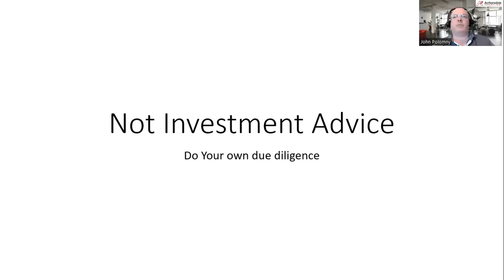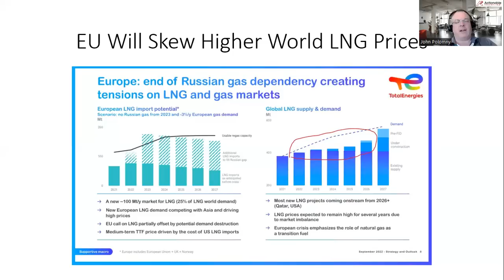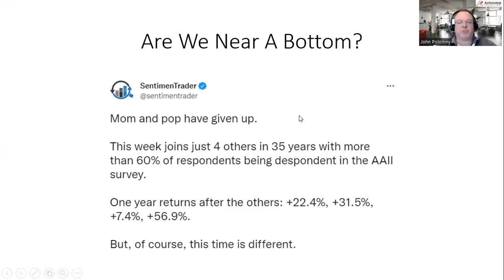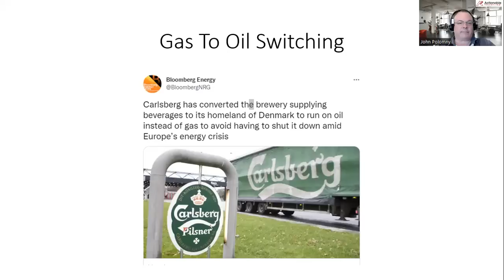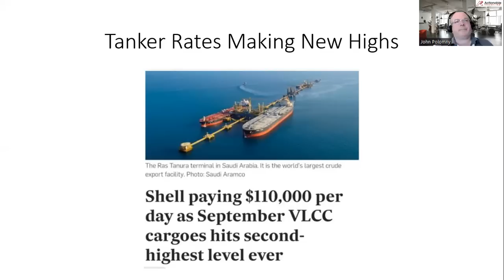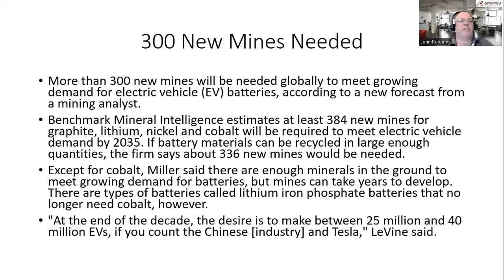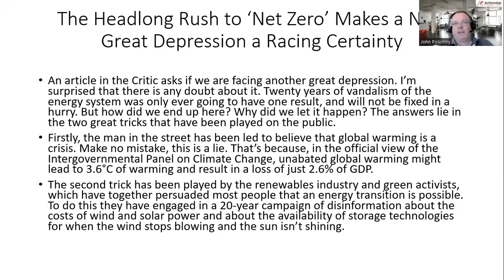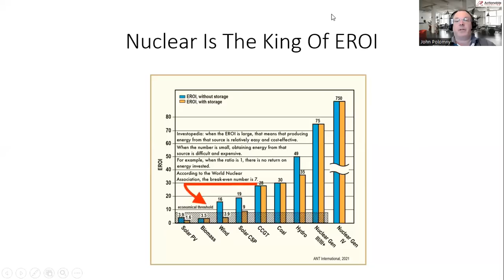Europe Has A Shortage Of Energy Molecules. Prepare For Gas To Oil Switching. AIA Weekly 10-1-2022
With the Nordstream 1 and 2 pipeline destruction last week, the EU energy situation is now critical.

However, the various industries will try and adapt as best they can. One way to adapt will be to replace gas consumption with oil consumption. This could be close to a million barrels per day.

More than 300 new mines needed to meet electric vehicle demand, says analyst

The Headlong Rush to ‘Net Zero’ Makes a New Great Depression a Racing Certainty

Bison Interests White Paper on gas to oil switching